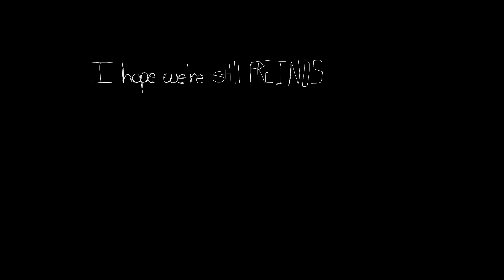Not Allowed - Animation Meme